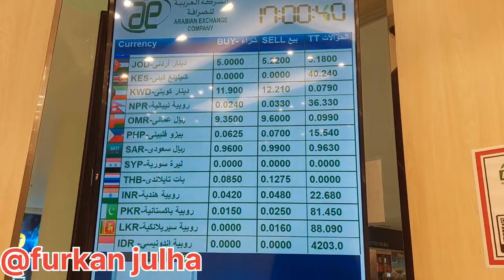आज तो इंडिया का रेट जादा है🇶🇦/ Aaj Jyada Kam Nahin laga🇶🇦/@furkanjulha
qatar House Driver
qatar family Driver
Doha House Driver
Doha family Driver
gulf House Driver
gulf family Driver
family Driver
House Driver
Driver Life
furkanjulha
furkan Ansari
qatar Vlog
Doha Vlog
furkan julha Vlog
furkan Ansari Vlog
qatar House Driver ki Life
qatar family Driver ki Life
Doha House Driver ki zindagi
Doha family Driver ki zindagi